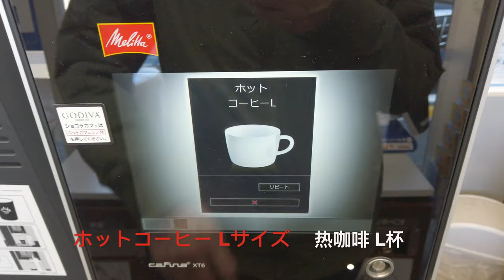Japan LAWSON 日本罗森买咖啡 4K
如题 日本LAWSON 罗森买咖啡